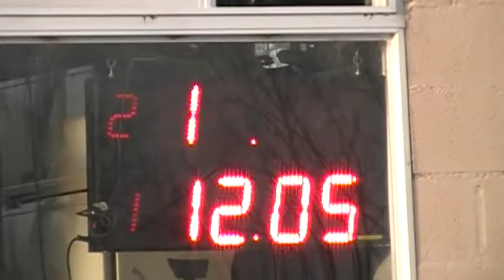22/7/2017 Clase 3 300 Libres El canal de Todos Picadas De Avellaneda